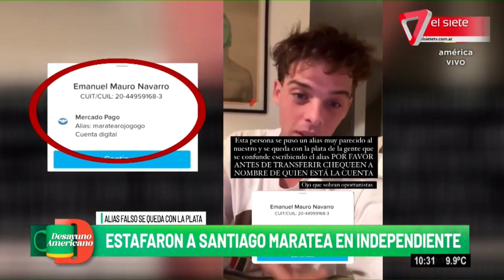ESTAFARON A MARATEA EN LA COLECTA PARA INDEPENDIENTE, con un alias parecido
Santi Maratea aclaró que hay un alias que no corresponde al de la colecta para Independiente. Lo escrachó en las redes.